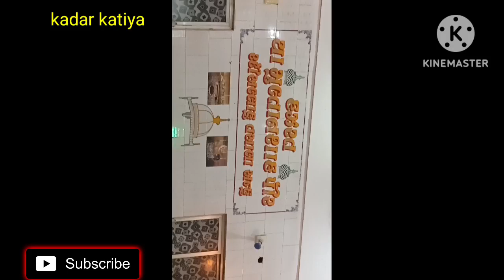Mujhe Dar Pe Phir Bulana Madani Madine Wale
naat sarif#